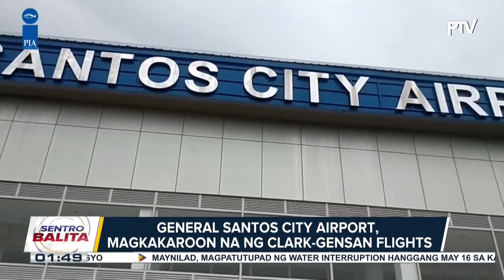Clark-GenSan flights ng Cebu Pacific, binuksan na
Clark-GenSan flights ng Cebu Pacific, binuksan na; Philippine Airlines, nagdagdag naman ng flights sa rutang Manila-GenSan-Manila